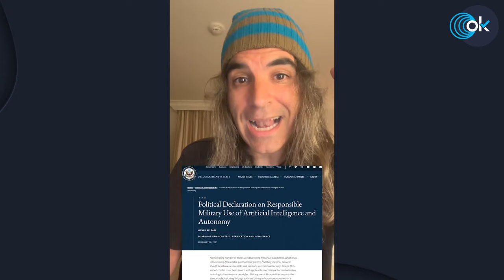Chema Alonso DESVELA cómo la inteligencia artificial ACABARÁ con el ser humano